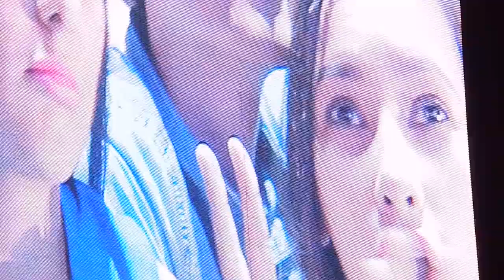MILEY CYRUS canta "Adore You" (Imágenes FANS) Arena Ciudad de México "Bangerz Tour"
MILEY CYRUS RECIBE POR LAS ALTAS VENTAS EN NUESTRO PAÍS DE SU ÁLBUM “BANGERZ” UN MERECIDO “DISCO DE ORO” POR MÁS DE 40,000 COPIAS VENDIDAS DE ESTA SU MÁS RECIENTE PRODUCCIÓN DISCOGRÁFICA.

LO RECIBIÓ POCO ANTES DE EMPEZAR SU CONCIERTO EL PASADO VIERNES 19 DE SEPTIEMBRE EN LA ARENA CIUDAD DE MÉXICO, DONDE ALCANZÓ UNA CONVOCATORIA DE MÁS DE 15,000 ASISTENTES, ES DECIR, LLENO ABSOLUTO.

El álbum “Bangerz” incluye 13 temas inéditos entre los que sobresalen sus éxitos mundiales “We Cant Stop” y “Wrecking Ball”; en ellos puedes escuchar la evolución creativa de Miley, quien además trabajó con renombrados productores y compositores como Mike Will, Pharrell, Future y Will.I.Am.

El nuevo álbum de Miley ha recibido críticas muy favorables, incluyendo la del Entertainment Weekly, que lo calificó como “Totalmente fresco, un pop emergente con un toque de hip-hop y la prueba de que Miley no se va a conformar con sólo dejarnos en shock”.  Por su parte, el U.S. Weekly lo declaró “La explosión de pop más excitante del año”, calificándolo con 4 de 4 estrellas.

Miley Cyrus es una artista sumamente reconocida a nivel mundial, con un éxito indiscutible en cine, televisión y música. Una cantante multiplatino que ha vendido más de 12 millones de álbumes y 20 millones de canciones, tan sólo en Estados Unidos.

 Lista de canciones de “BANGERZ”

1.      Adore You

2.      We Can’t Stop

3.      SMS (BANGERZ) (feat. Britney Spears)

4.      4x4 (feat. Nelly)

5.      My Darlin’ (feat. Future)

6.      Wrecking Ball

7.      Love Money Party (feat. Big Sean)

8.

9.      Drive

10.   FU (feat. French Montana)

11.   Do My Thang

12.   Maybe You’re Right

13.   Someone Else